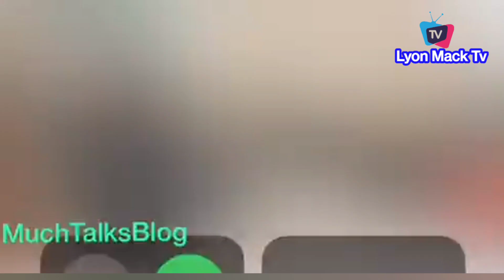Tribunal Hearing Day 4: Peter Obi Arrived Court With Julius Abure LP Chairman & Lamidi Apapa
Moments from Tribunal Hearing Day 4: As Peter Obi Arrived Court With Julius Abure LP Chairman & Lamidi Apapa
Soft Arrival Of HE Peter Obi At Actress Jennifer Eliogu Father's Funeral In Uke Idemili Anambra
Peter Obi Lawyer Onyechi Ikpeazu Speaks After Adeleke Victory At Supreme Court Our Mandate Is coming
Peter Obi & Labour Party National Chairman Spotted In The Court Of Appeal Abuja (Tribunal Day 1)
Actor IK ogbonna Laid Mother To Rest As Igbo Young Billionaire Rain Money Live In Owerri
Gov Elect Alex Otti Meets with MD Julius Berger Road Project For Abian's, Peter Obi Ramadan Message
Obi Cubana Turn HYPE Man As Welcome Timaya & Davido on Stage Performing On His 48th Birthday
How Peter Obi Help Stranded wheel Chair Papa Fly private from Economy At Asaba Airport With Him